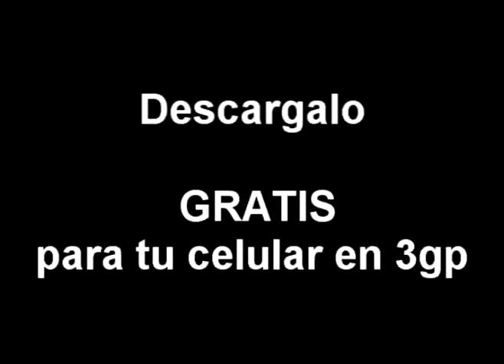la casa monstruo trailer descargala para tu cel en ...